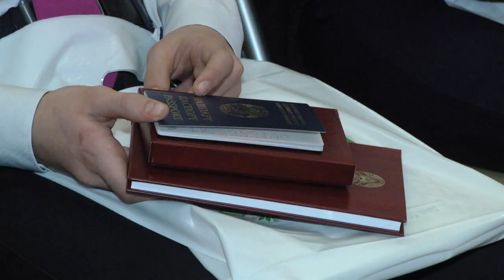Накануне Дня Конституции вручили первые паспорта